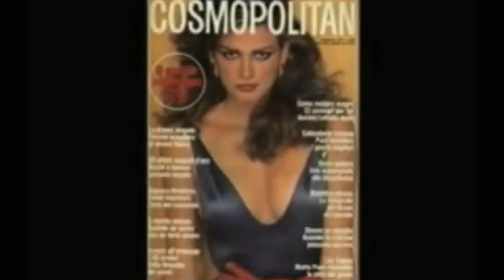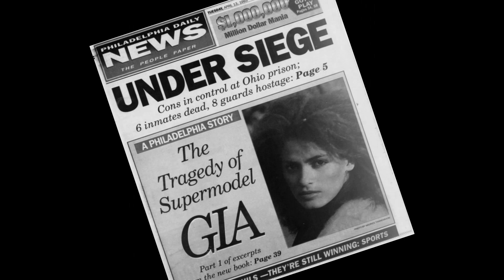Gia Carangi Was History’s Most Tragic Supermodel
Although Gia is widely considered to be the first supermodel, her early exposure to substances derailed her career right at the peak of her success. Gia's story is a cautionary tale—one of heartbreak and regret—and it only ends in tragedy.